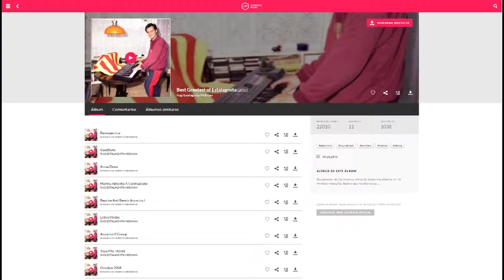Octubre 2008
Recopilación de los mejores temas de todos mis álbums, en 70 minutos musicales. Espero que los disfruteis.